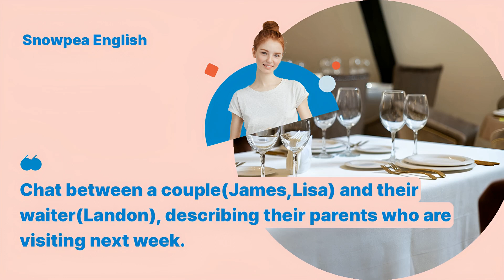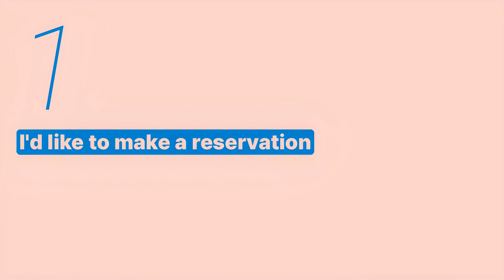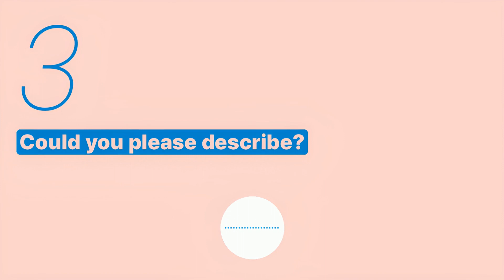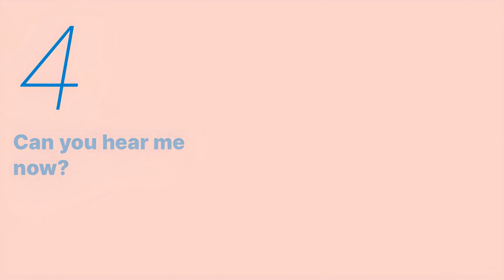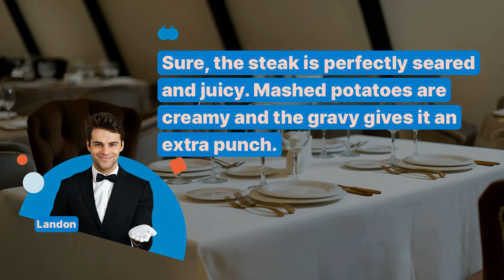Learn English | Eating out | reservation - Snowpea English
Jennie will teach you English expressions necessary for eating out.
We hope you learn the English you need for your eating out by listening and speaking repeatedly with Snowpea English.